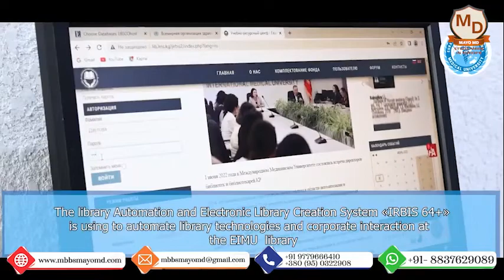EURASIAN INTERNATIONAL MEDICAL UNIVERSITY | MAYO MD | MBBS KYRGYZSTAN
MBBS Batch Summer  Intake 2022

Mayomd officials

to know Answers to a lot more Questions.
Go to our website, it helps all the Students who wish to study in Ukraine and Know About Ukraine, it's culture, Education System, and More.

Follow STUDY MBBS EUROPE MAYO MD